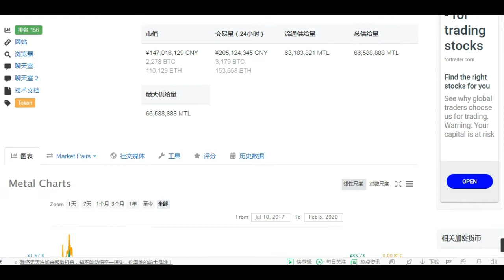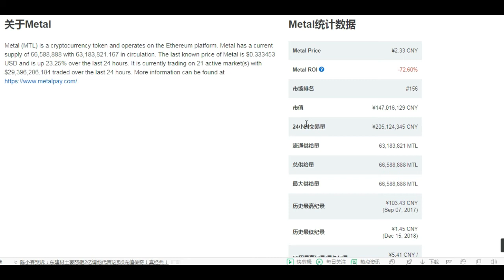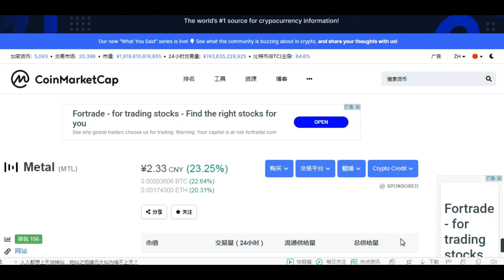审查项目 Metal MTL || Elite Crypto